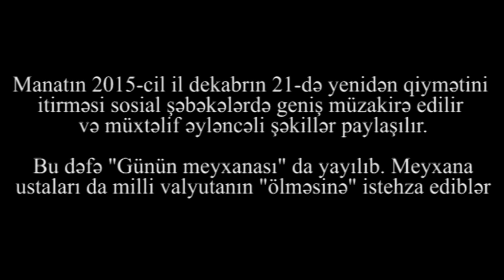"Manat öldü dollar qalxdı" - manata meyxana qoşuldu, sosial şəbəkələr olaya istehza etdilər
"Manat öldü dollar qalxdı" - meyxanaçılar da, sosial şəbəkələr də olaya istehza etdilər